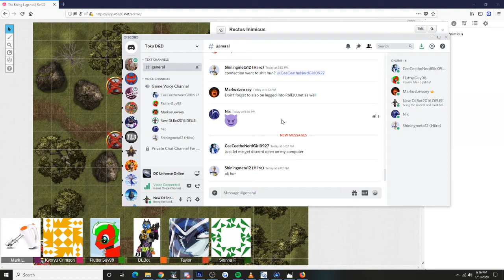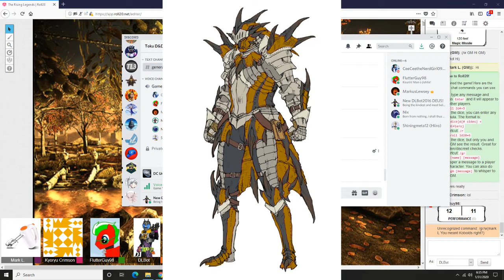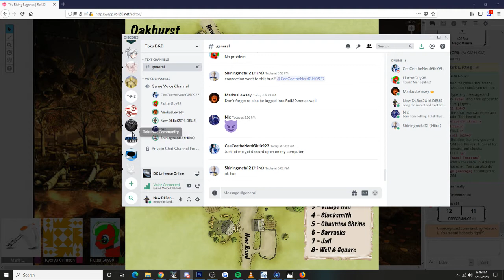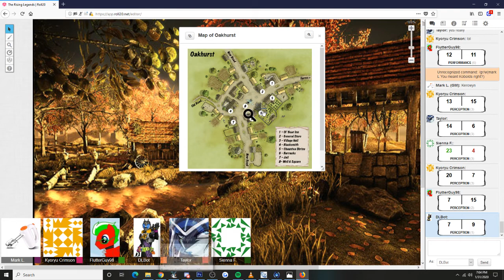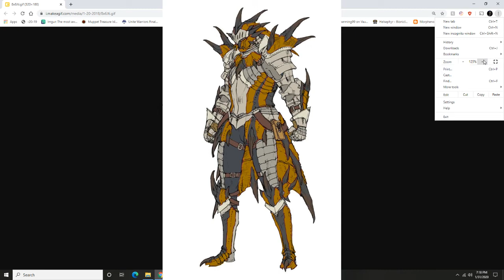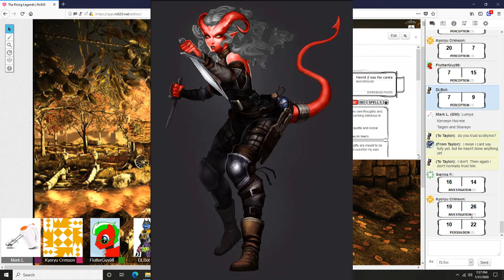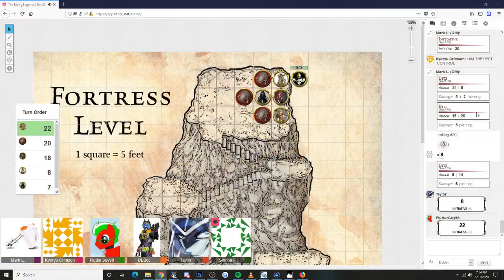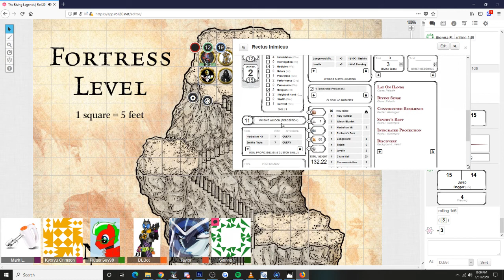The Rising Legends: Chapter One: Episode One: The Adventure Begins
Hiiro, DLBot, Flutter, Ulti, and their DM Markus return with their final member Scotty joining the fray. The group has now assembled and their first quest begins... witness as these unlikely adventurers rise to become legends.

Logo created by Markus, our DM.